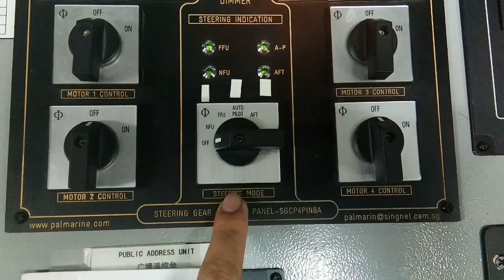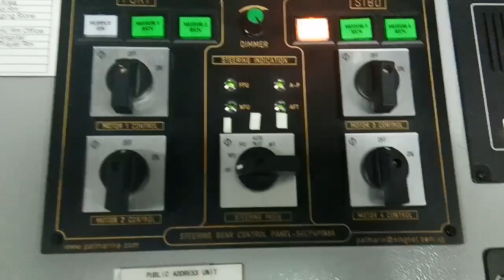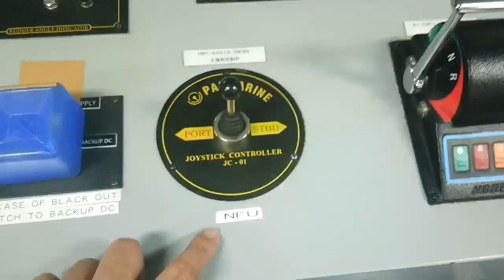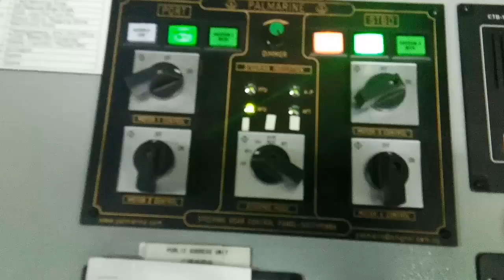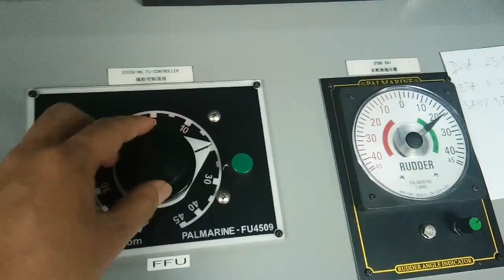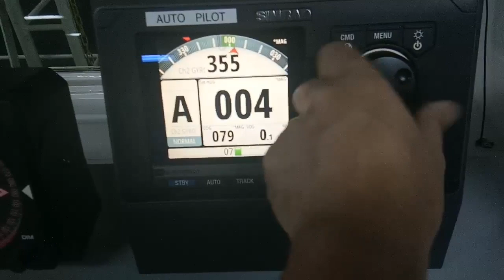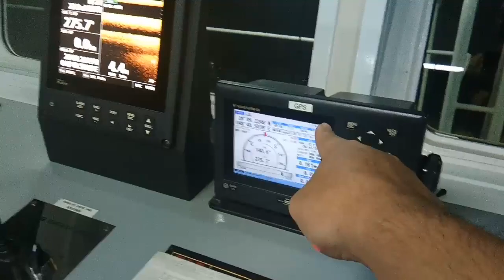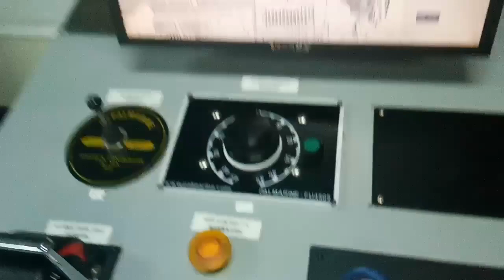CARA KAPAL DIKEMUDIKAN | Daily PELAUT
Cara kapal di kemudikan
Menggunakan steering gear unit
Di gerakan dengan pompa hydraulic untuk menggerakan daun kemudi

tentang channel Daily pelaut ke

Video Hadiah Romantis seorang Kapten diatas kapal untuk Istrinya di rumah untuk hari jadi pernikahanya yang ke 22 tahun
Video tentang bagaimana Pelaut menjaga kesehatan dengan tetap berolah raga diatas kapal meskipun dengan lahan dan peralatan yang terbatas
Informasi dan testimony tentang JANA MARINE SERVICE perusahaan Saudi Aramco dari seorang Chief Mate diatas kapal

Video ini shoot sendiri
mohon maklum masih amatir
terima kasih